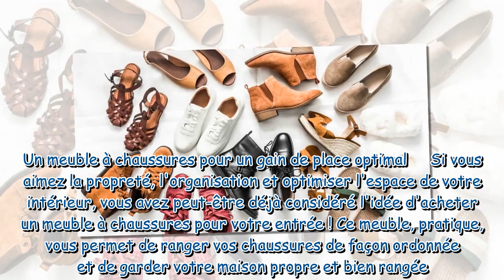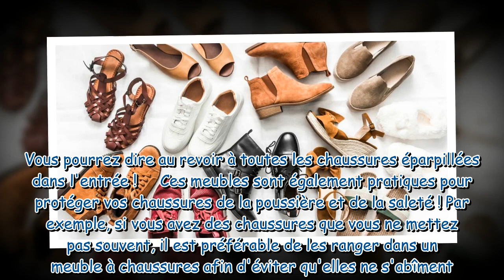Optimisez l'espace de votre intérieur en craquant pour ce meuble à chaussures fonctionnel !